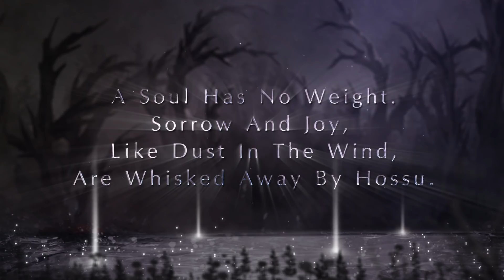Love Nikki-Dress Up Queen: Nether Angel